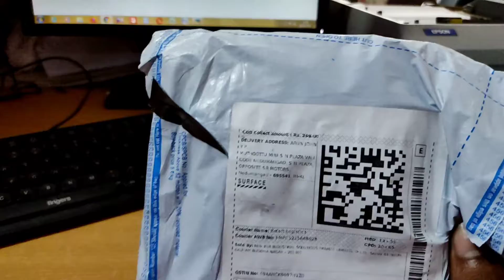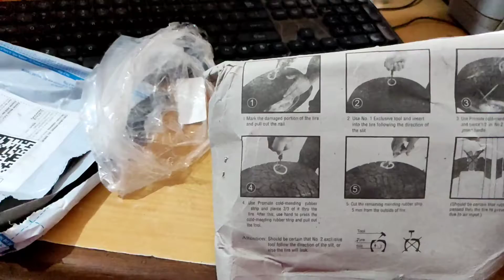Tyre puncture repair kit ടയർ പഞ്ച൪ കിറ്റ്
buying link flipkart